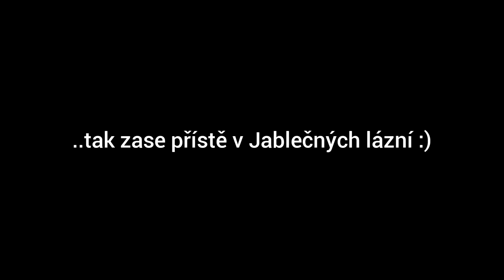Site-specific "Probuďme lázně k životu" 2015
První otevírací představení site-specific nového kulturního prostoru v Jablonci nad Nisou Jablečné lázně pořádaná spolkem ArtproProstor.

Představení: Probuďme lázně k životu
Režie: Anna Strnadová
Choreografie: Anna Benháková, Magdaléna Pupík Rellichová
Hudební doprovod: Dominika Prokopová, Dana Ráčková, Michal Turek